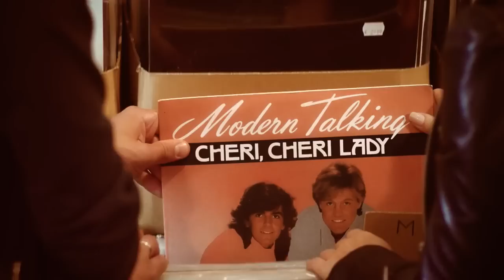Инна Маликова и Новые Самоцветы - Помнишь Modern Talking